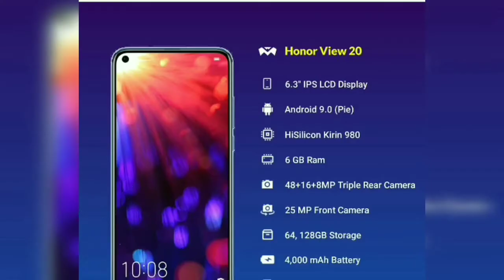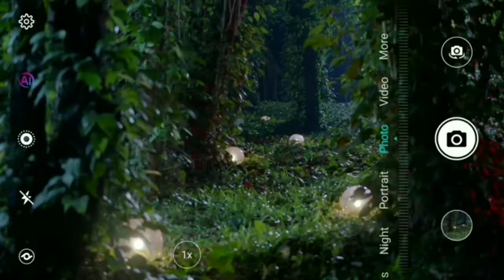Honor View 20 Unboxing and Cons of the phone😕😕😕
This video is all about Honor View 20...It is a flagship killer smartphone...is this the ideal flagship killer???... Let's Find out